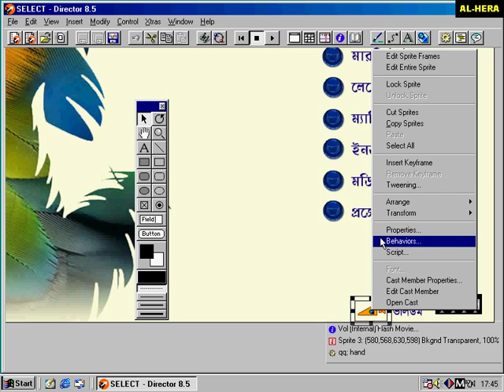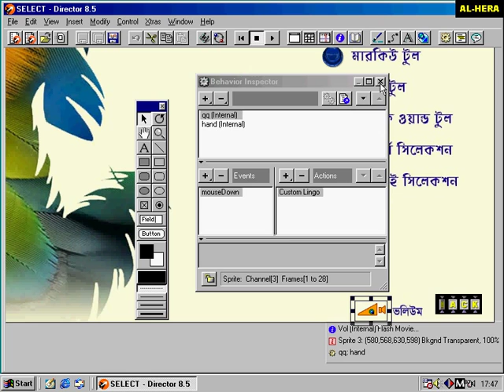Volume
Video Tutireal Mecromedia Director